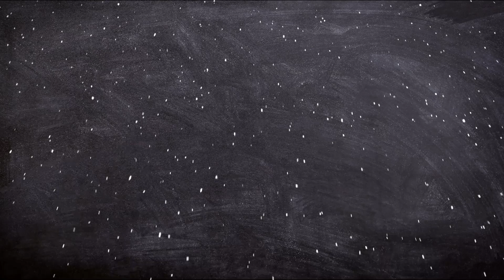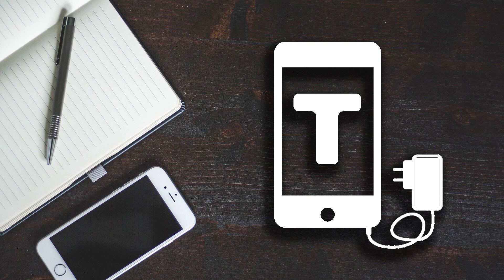BIOGRAFÍA REAL DE H.G. WELLS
En el vídeo de hoy de Biografías de ficción,  BIOGRAFÍA REAL DE H.G. WELLS